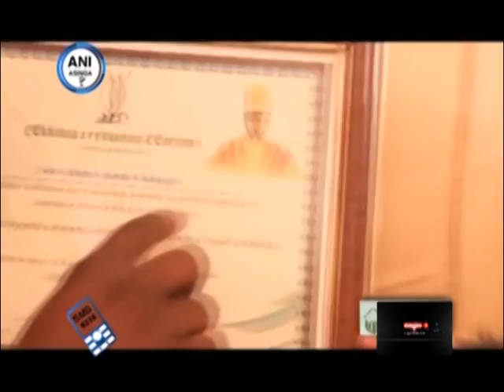Anni Asinga- Walukaga ne Mayinja ekitundu ekyokubiri Embaga ya Walukaga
Walukaga ne Mayinja ekitundu ekyokubiri  Embaga ya Walukaga